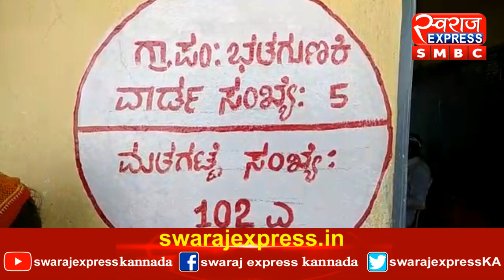Gram Panchayat Chunaav Me Takaraav...!27-12-2020